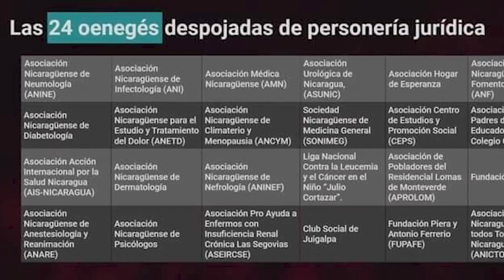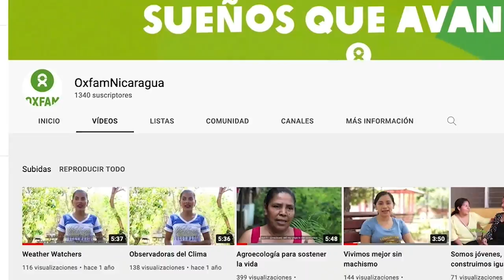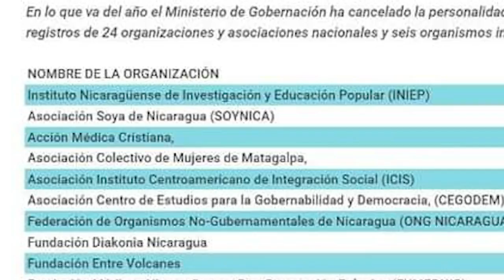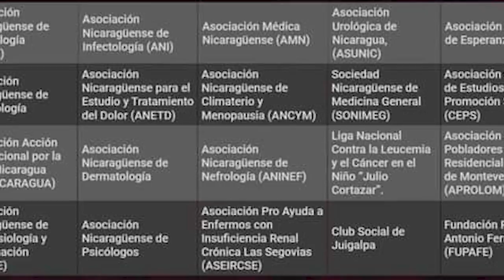Cancelación de oenegés impacta a miles de nicaragüenses, campesinos y mujeres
Beneficiarias de proyectos de cooperación denuncian que el régimen busca empobrecer más a la población con cierre de 45 ONG, en lo que va del año.
Jorlenis, una campesina de Posoltega, en el occidente de Nicaragua, empezó sembrando en 2014 en una pequeña parcela de tierra, porque su hija menor tenía problemas de peso. “De esa forma logré que se pusiera sanita y me di cuenta de la importancia de cosechar mis propios alimentos”, dice.

Ahora posee un pequeño huerto en el que siembra, tanto en invierno como en verano. “En la temporada seca lo hago con un sistema de riego que me financió una organización que trabajaba con Oxfam”, detalla.
El sistema de riego funciona con un pozo del que extrae agua con un par de pedales. “Me subo, pedaleo y el agua empieza a salir hacia los barriles. De ahí abro una llavecita que dirige el agua a unas mangueras que están en el huerto para que empiece a gotear agua sobre los siembros”, explica.
Gracias a esta forma de sembrar puede sostener a su familia. “Me siento orgullosa de que no tengo que sacar un peso para comprar alimentos, porque yo misma los produzco”, insiste.
Ella se siente una mujer empoderada gracias a este cambio que aplicó en su vida. “Desde entonces dejé esa mentalidad de depender de alguien más y descubrí que puedo ser autosostenible”, menciona esta joven campesina.
Para Yorlenis es lamentable el cierre de oenegés por parte del régimen de Daniel Ortega y Rosario Murillo. “Hablan de que apoyan al pueblo, pero están afectando a miles de familias que buscan salir de la pobreza con la expulsión de organizaciones internacionales que nos han apoyado”, comenta.

“Es un crimen tras otro el que cometen. Nos quieren robar hasta la oportunidad de ser económicamente sostenibles, de no depender de ningún hombre, de salir de la miseria”, lamenta.